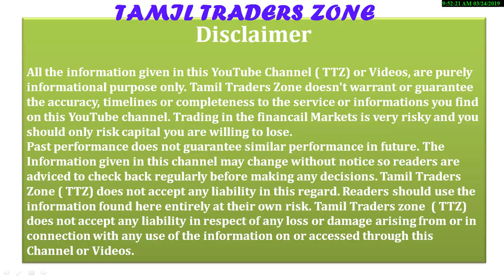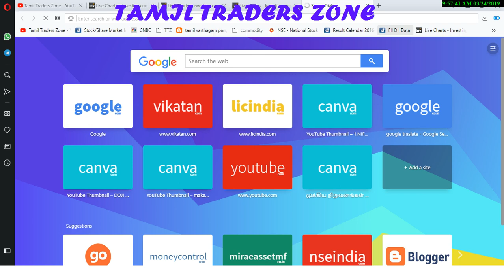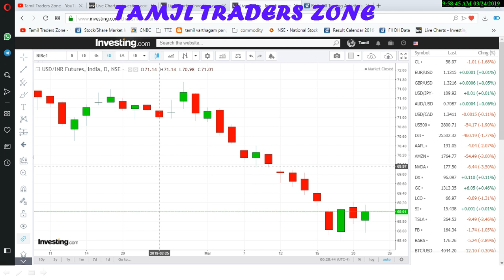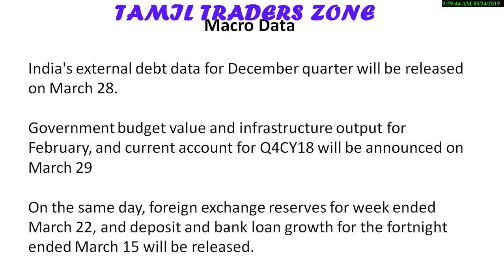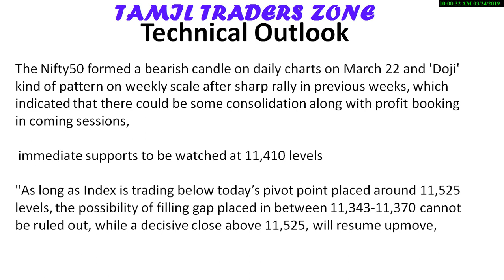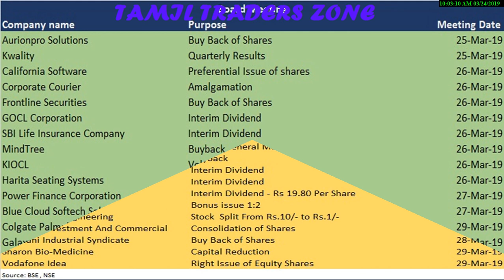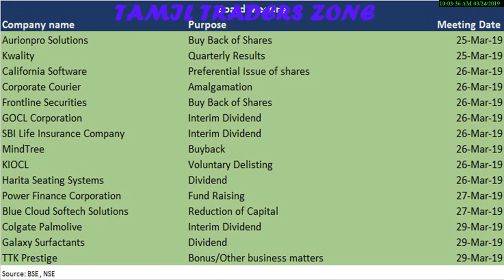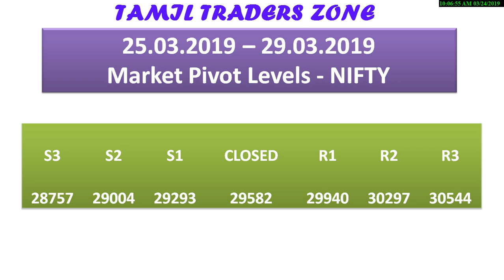25.03.2019 – 29.03.2019|இந்த வாரம் கவனிக்க வேண்டிய முக்கிய தகவல்|F&O EXPIRY|FII FLOW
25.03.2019 – 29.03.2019|இந்த வாரம் கவனிக்க வேண்டிய முக்கிய தகவல்|F&O EXPIRY|FII FLOW

Macro Data

India's external debt data for December quarter will be released on March 28.

Government budget value and infrastructure output for February, and current account for Q4CY18 will be announced on March 29

On the same day, foreign exchange reserves for week ended March 22, and deposit and bank loan growth for the fortnight ended March 15 will be released.

The Nifty50 formed a bearish candle on daily charts on March 22 and 'Doji' kind of pattern on weekly scale after sharp rally in previous weeks, which indicated that there could be some consolidation along with profit booking in coming sessions,

 immediate supports to be watched at 11,410 levels

"As long as Index is trading below today’s pivot point placed around 11,525 levels, the possibility of filling gap placed in between 11,343-11,370 cannot be ruled out, while a decisive close above 11,525, will resume upmove,

Saranya
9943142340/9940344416